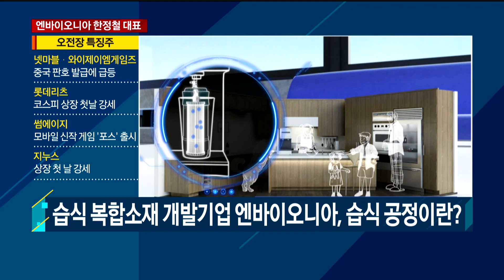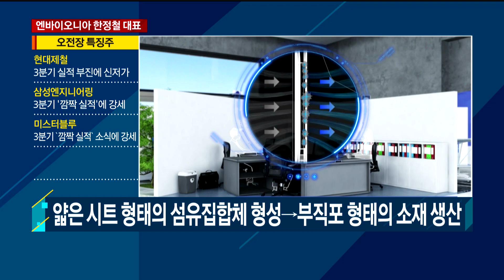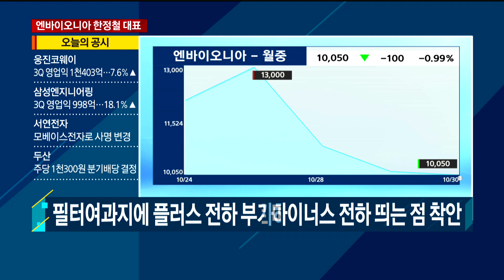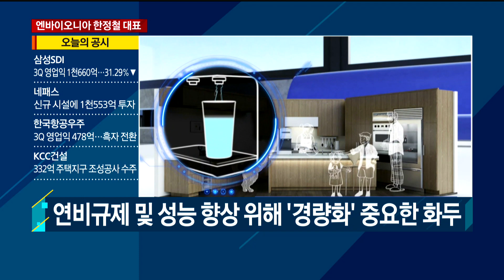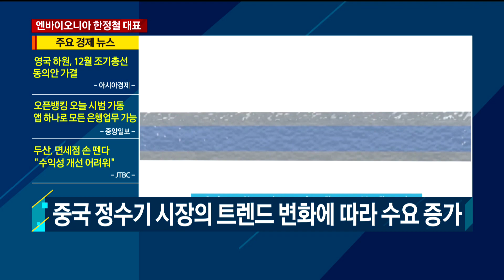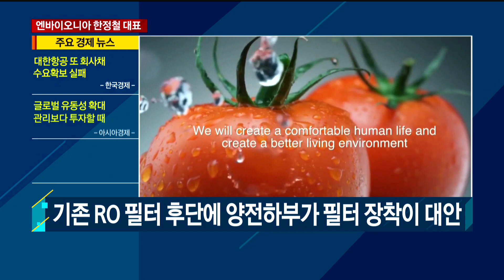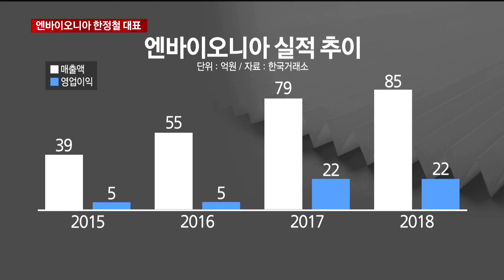[THE CEO] 코스닥 새내기 '엔바이오니아' 대표에게 듣는다 #10/30